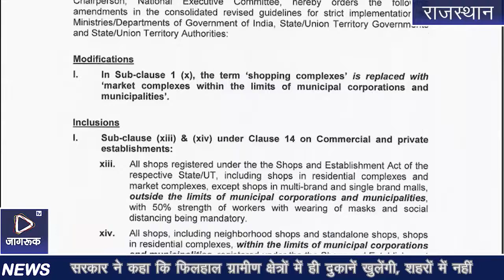Jagruk TV LOCKDOWN 2.0 : सरकार ने कहा कि फिलहाल ग्रामीण क्षेत्रों में ही दुकानें खुलेंगी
Jagruk TV

लॉकडाउन के दौरान देश में दुकानें खोलने को लेकर सरकार ने जारी किया स्पष्टीकरण

सरकार ने कहा कि फिलहाल ग्रामीण क्षेत्रों में ही दुकानें खुलेंगी, शहरों में नहीं

राज्य सरकारों को करना होगा फैसला, स्थिति को काबू में रखना होगा

जरूरी चीजों की दुकानें खुलेंगी, शराब की दुकानों को खोलने की इजाजत नहीं

केन्द्र सरकार की ओर से लॉकडाउन-2 के दौरान दुकानें खोलने संबंधी आदेश को लेकर उपजी असमंजस की स्थिति को लेकर अब खुद सरकार की ओर से स्पष्टीकरण जारी किया गया है। जिसमें सरकार ने लोगों को समझाने की कोशिश की है कि फिलहाल ग्रामीण क्षेत्रों में ही दुकानें खुलेंगी, शहरों में मॉल, शॉपिंग कॉम्पलेक्स और दुकानें नहीं खुलेंगी।

कोरोना महामारी की वजह से देश में लागू लॉकडाउन के बीच केंद्र सरकार ने शुक्रवार को रियायत देते हुए दुकानों को खोलने की इजाजत दी थी। हालांकि शनिवार को अपने पूर्ववर्ती आदेश पर सरकार ने स्पष्टीकरण जारी किया है। सरकार का कहना है कि फिलहाल ग्रामीण क्षेत्रों में दुकानें खोलने की इजाजत है, जबकि शहरी क्षेत्रों में शॉपिंग मॉल, कॉम्पलेक्स पर प्रतिबंध जारी रहेगा। इसके अलावा शराब की दुकानें भी नहीं खोली जाएंगी।

केंद्रीय गृह मंत्रालय ने स्पष्टीकरण जारी करते हुए कहा कि ग्रामीण क्षेत्रों में शॉपिंग मॉल में स्थित दुकानों को छोड़कर सभी दुकानों को खोलने की अनुमति है। शहरी क्षेत्रों में, सभी अलग-अलग दुकानों, पड़ोस की दुकानों और आवासीय परिसरों में दुकानें खोलने की अनुमति है। बाजार या बाजार परिसर और शॉपिंग मॉल खोलने की अनुमति नहीं है। यह स्पष्ट किया जाता है कि ई-कॉमर्स कंपनियों के जरिए जरूरी सामान की डिलीवरी जारी रहेगी।

संशाधित आदेश में कहा गया है कि इस बात को दोबारा साफ किया जाता है कि शराब और अन्य वस्तुओं की बिक्री पर प्रतिबंध जारी रहेगा। आदेश में गृह मंत्रालय ने कहा कि जैसा कि समेकित संशोधित दिशा निर्देशों में निर्दिष्ट है, संबंधित राज्यों/केंद्र शासित प्रदेशों ने ग्रामीण या शहरी क्षेत्रों में जिन इलाकों को कंटेनमेंट जोन घोषित किया है, वहां इन दुकानों को खोलने की अनुमति नहीं दी जाएगी। साथ ही स्पष्ट किया गया है कि दुकानों पर केवल 50 फीसदी ही कर्मचारी काम करेंगे और उन्हें मास्क पहनने से लेकर सामाजिक दूरी समेत सभी तय दिशा-निर्देशों का पालन करना होगा।

सरकार के ताजा आदेश में कहा गया है कि कोरोना से प्रभावित वे इलाके, जिन्हें हॉटस्पॉट के रूप में चिन्हित किया गया है और जो कंटेनमेंट जोन हैं, वहां फिलहाल कोई राहत नहीं दी गई है और ऐसे इलाकों में तीन मई तक पूरी तरह से लॉकडाउन जारी रहेगा। इससे पहले भी सरकार ने एक दिशा-निर्देश जारी कर राशन, दूध, सब्जी और फल जैसी जरूरी सामान की दुकानों को खोलने की मंजूरी दी थी।
[2:07 PM, 4/25/2020] Superman: Ok